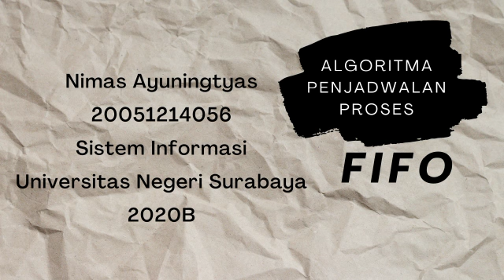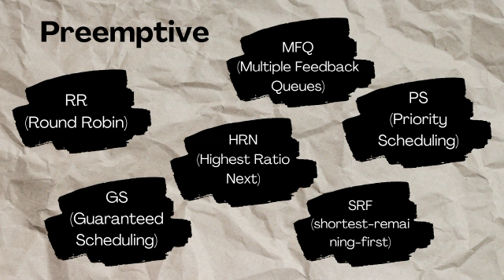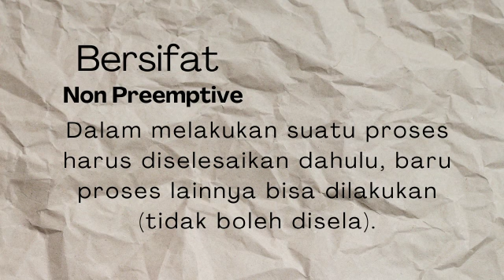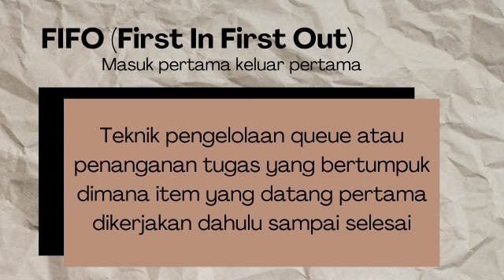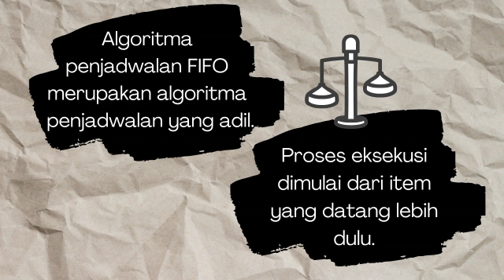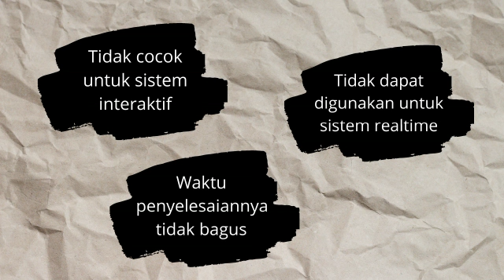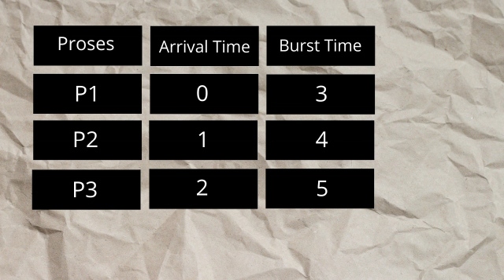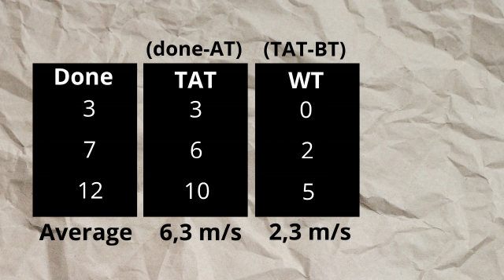Algoritma Penjadwalan FIFO oleh Nimas Ayuningtyas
Nama : Nimas Ayuningtyas
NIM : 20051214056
Prodi : Sisem Informasi
Fakultas : Teknik